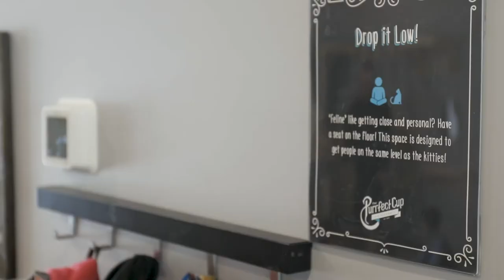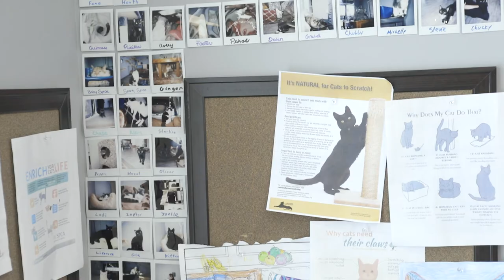Vlog 003 - Purrfect Cup Cat Cafe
Took a trip up to The Purrfect Cup Cat Cafe in Fredericton (580 Two Nations Crossing, E3A 0X9)

Looking to adopt? It's a great place to interact with future fur babies.